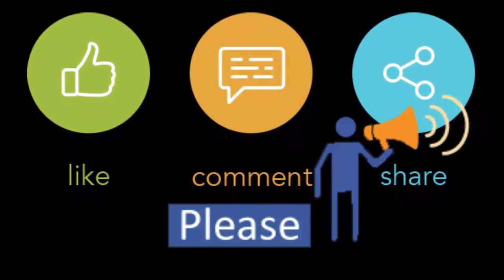Inauguration: original American products -Wholesale Club start concert at Jamuna Future Park